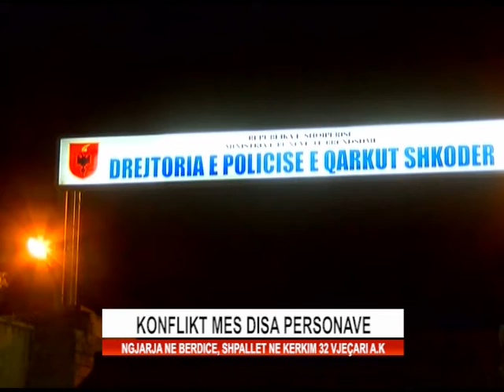BERDICE,KONFLIKT MES DISA PERSONAVE.